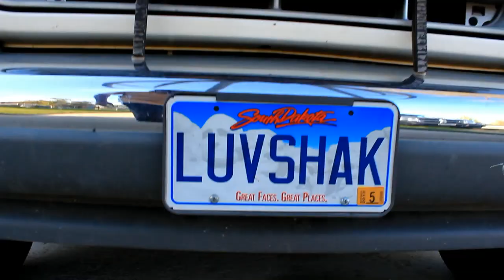Camping in Custer State Park South Dakota - by Geoff Oliver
Camping at the Game Lodge Campground at Custer State Park in the Black Hills, South Dakota.  Adult Language.